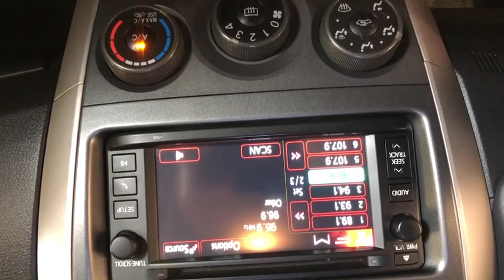2013 TOYOTA COROLLA Amarillo, Potter County, Randall County, Deafsmith County, TX D075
Used 2013 TOYOTA COROLLA available in Amarillo, Texas at Charley's Autos. Servicing the Potter County, Randall County, Deafsmith County, TX area.

Charleys Autos
4247 S Georgia St

Air Conditioning; Power Windows; Power Locks; Power Steering; Tilt Wheel; AM/FM CD/MP3; Satellite; Immobilizer; Keyless Entry; Daytime Running Lights; Dual Front Airbags; Side Airbags; Head Airbags; Rear Head Airbags; Active Seatbelts; All Wheel ABS